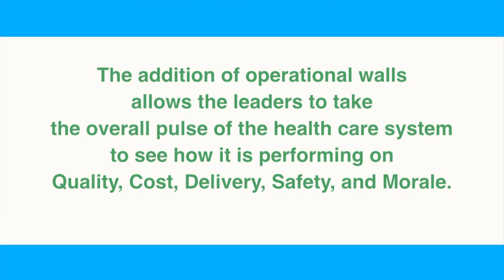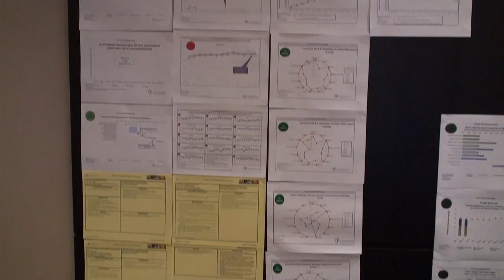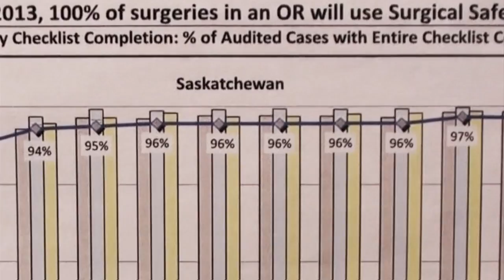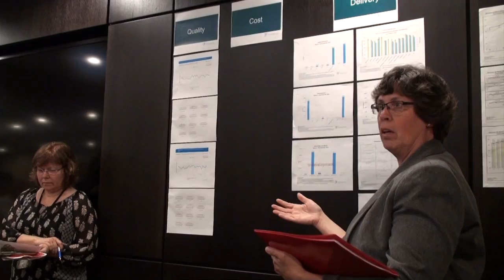Health care senior leaders refine the planning process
On June 20, 2013 senior leaders in the Saskatchewan health care system introduced  an operational visibility wall  to supplement and support the strategic planning process.

Strategic visibility walls have been used by senior leaders over the past year. These strategy walls allow for measuring and monitoring one year priority outcomes.

The addition of an operational wall allows the leaders to take the overall pulse of the health care system to see how it is performing in the realm of Quality, Cost, Delivery, Safety, and Morale.